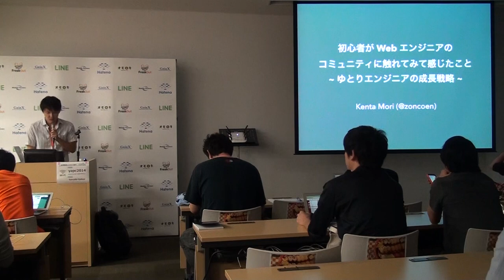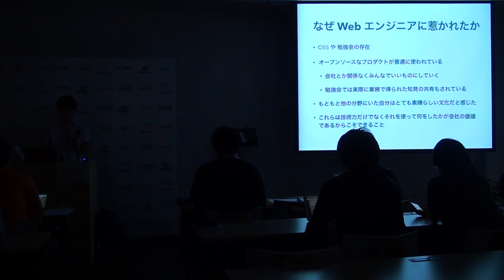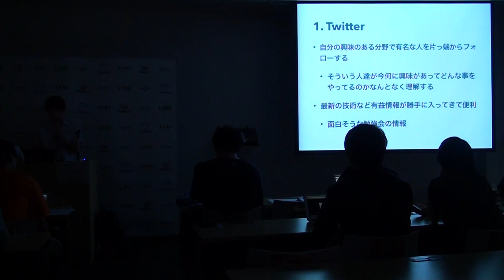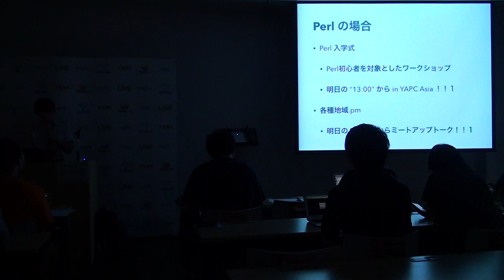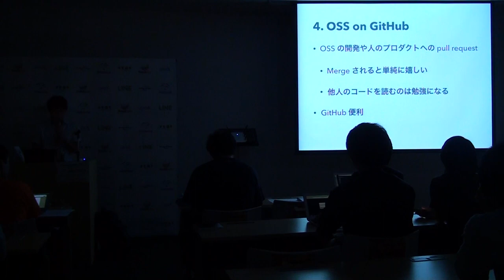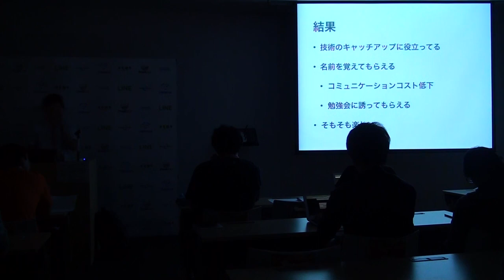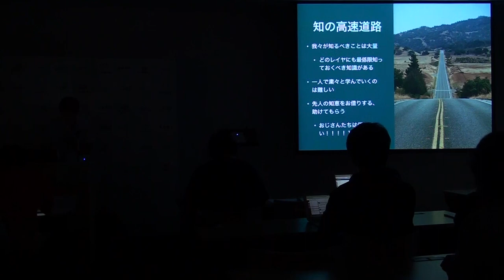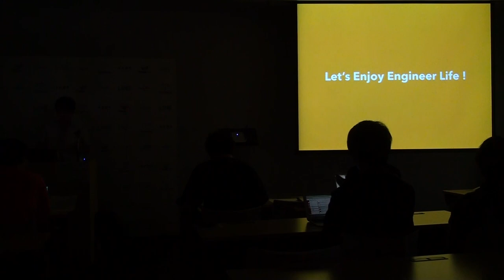初心者が Web エンジニアのコミュニティに触れてみて感じたこと - ゆとりエンジニアの成長戦略 / zoncoen